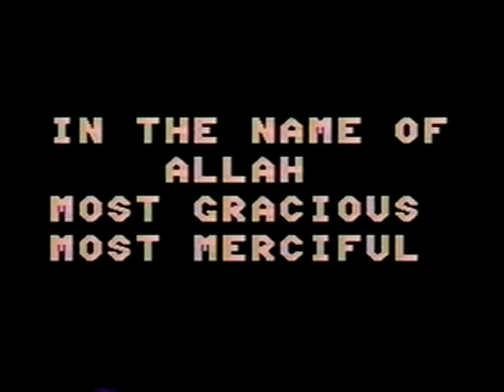American Muslim Women in Full Hijab (331)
A group of Muslim Women in Tulsa OK 1996